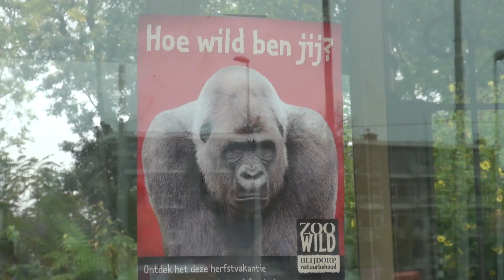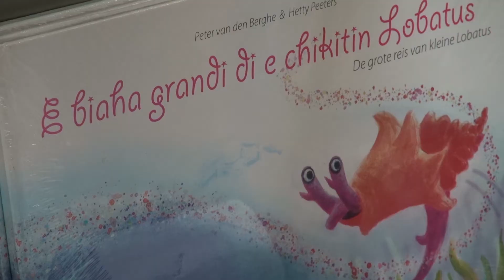Blijdorp all merel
Rotterdam ZOO Blijdorp - conservation market - October 23, 2012, the Netherlands.
Filmmaker Merel Notten presenting IUCN NL Bonaire Conch conservation project as true ambassador.